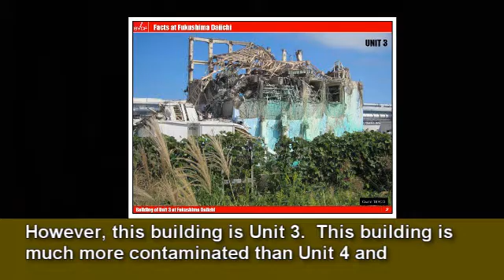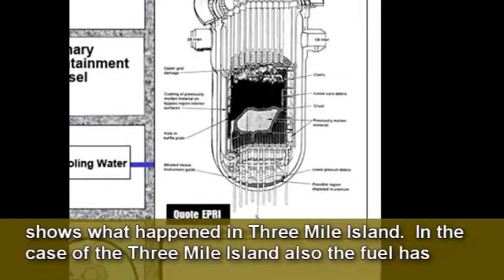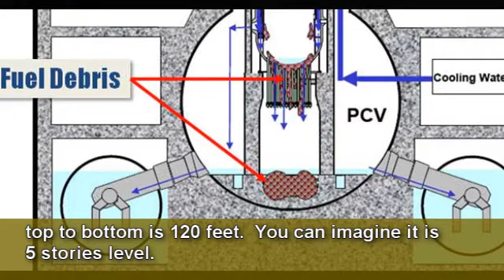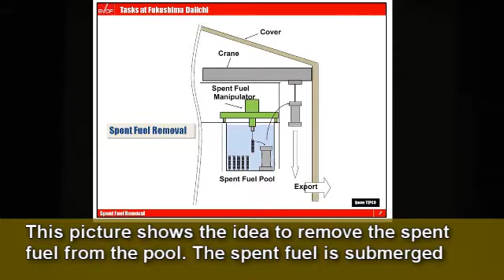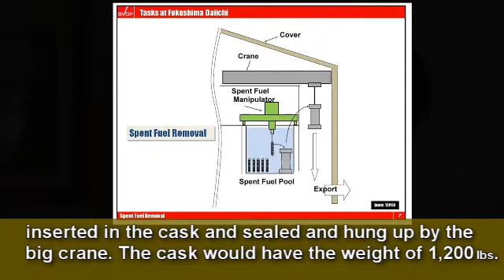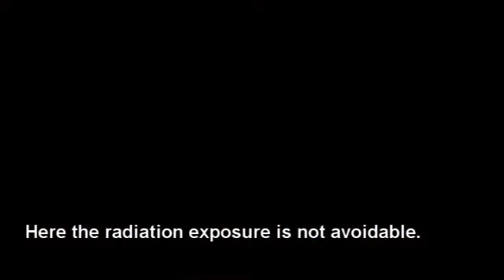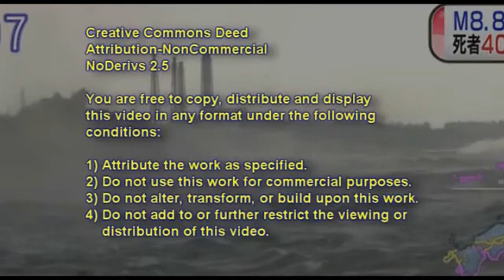Update on Fukushima Part 1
Yastel Yamada is a retired technition from the Fukushima Diiatchi Power Plant in Japan that was hit by an earthquake and tsunami 11 March 2011.  He established the Skilled Veterans Corps for Fukushima, an organization of 700 retired scientists and engineers who volunteered to do the clean up work and risk illness and death to protect younger people from the exposure.

In this talk Mr. Yamada presents details of the situation at the plant and his overall principles and plans for dealing with the 40 year clean up required.